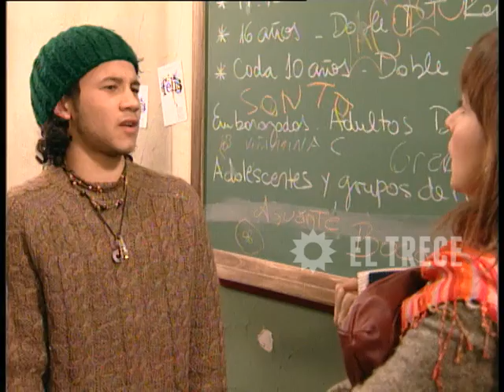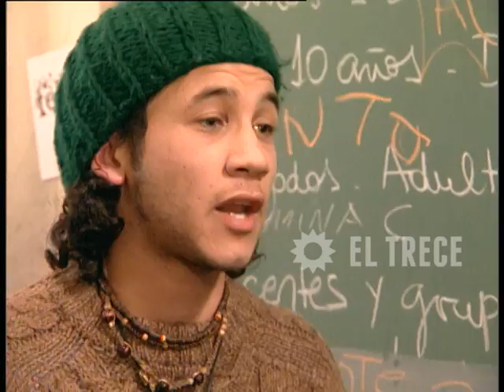Media falta - Capítulo 47 - Parte 2